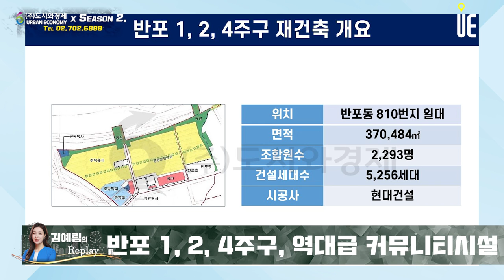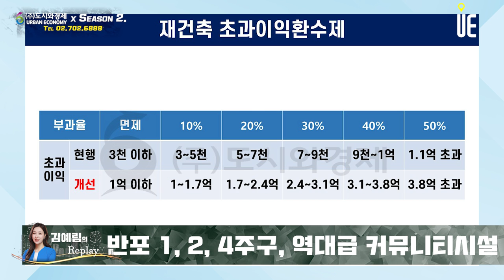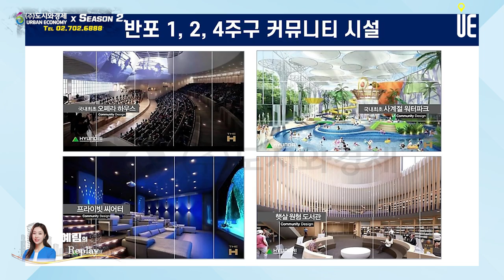반포 1, 2, 4주구 2023년 일반분양 예정!! 역대급 커뮤니티시설 살펴보기 [김예림의 Replay]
[도시와경제]

반포 1, 2, 4주구 빠르면 올해 2023년도 일반분양
반포동 810번지 일대 5,256세대 재건축 사업
현대건설 역대급 커뮤니티 시설 약속